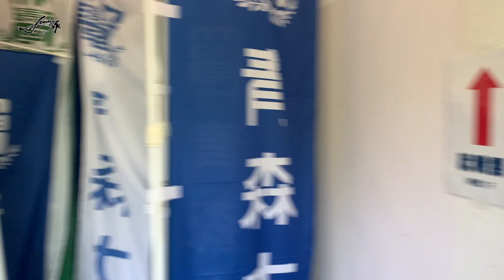More Aodai ~long ver.~ (short video of Aomori University)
This video is long version of More Aodai. One minute is too short for making video and showing men's rhythmic gymnastics. I used same video of More Aodai in this video. so you can compare with those.
Have fun!